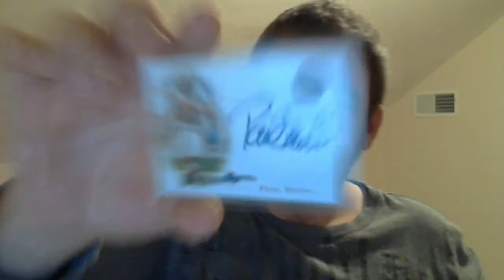Some orange refractors for the set and 5 answers in reply to arfalc77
Facebook video made and posted by friends of mine fighting an uphill battle with a smile on their faces along the way. Not sure if the link will work, worth a shot I guess